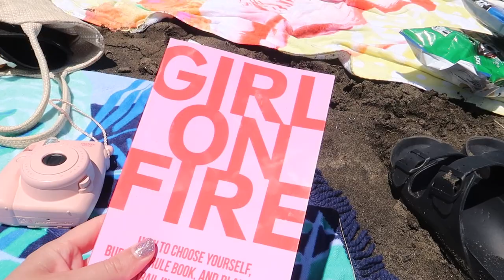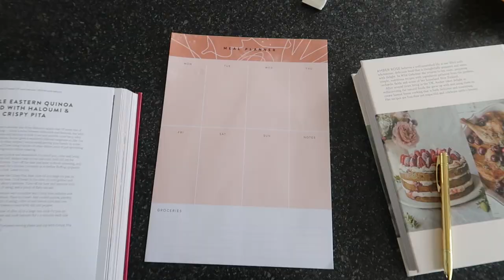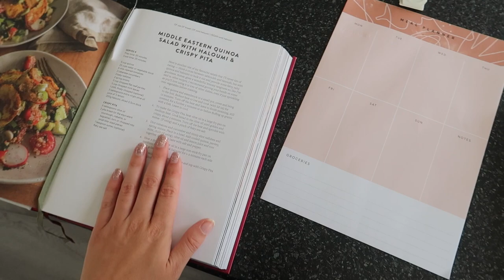Reunited! Summer Holiday Vlog & New Dog 🐶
We weren't sure about uploading this one but here it is, the final and very late vlogmas haha! We hope you enjoy these few clips from our holidays.

//LINKS//